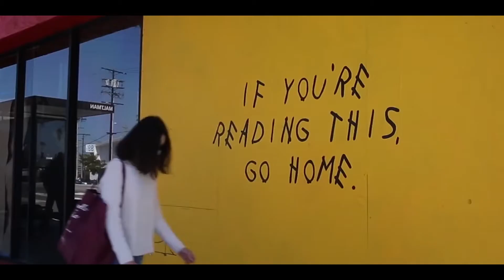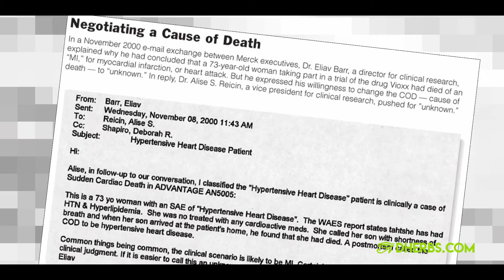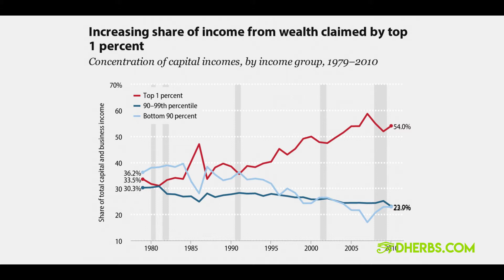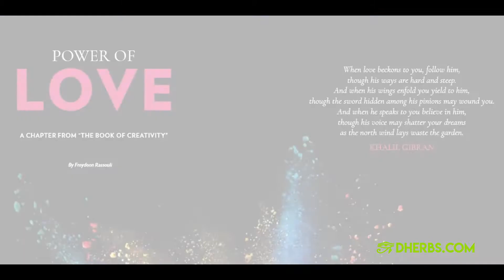Dr. Habib Sedeghi | Dherbs Part 5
C.E.O. Of Dherbs, A.D. Dolphin and Dr. Sadeghi discuss Covid-19 outbreak, causes, possible solutions, and ways that help maintain both physical and mental health during the lockdown.